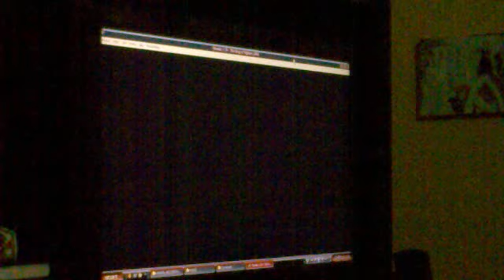kof2002 shellbugado vs moebeck video 01.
shelbugado( ralf,terry,iori) moebeck(angel,yamazaki.iori)